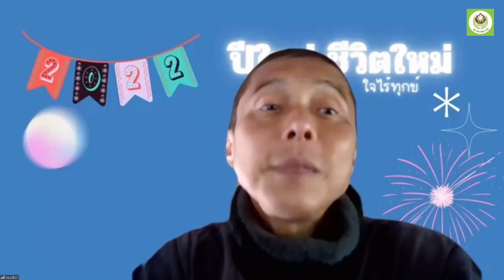650113 7 นิตยา คาร์โดน่า ตั้งศีลไม่เอาดีจากลูกชาย ทุกข์หายฉับพลัน